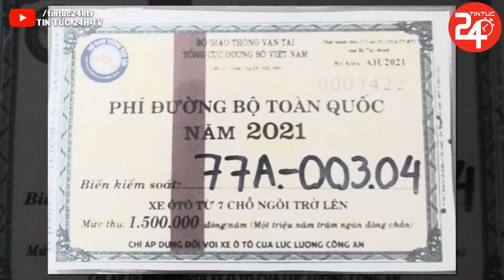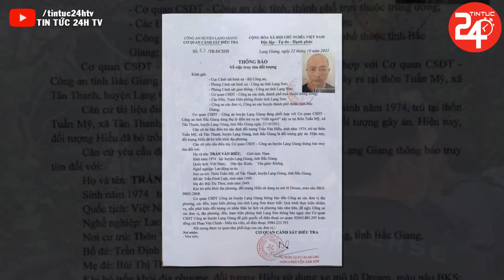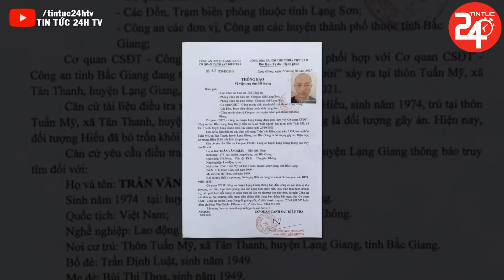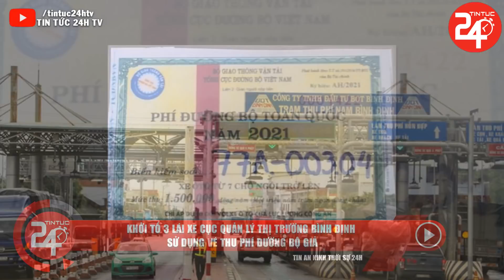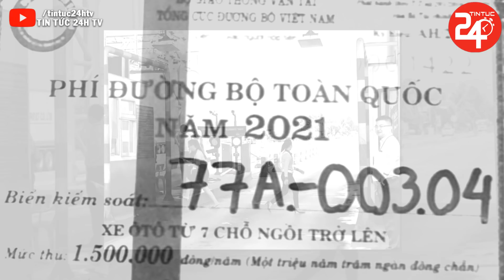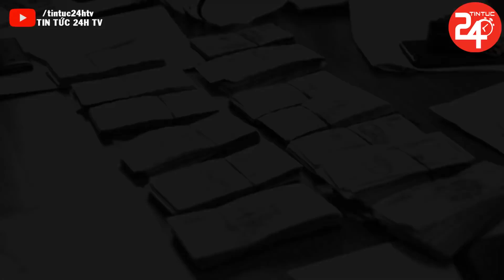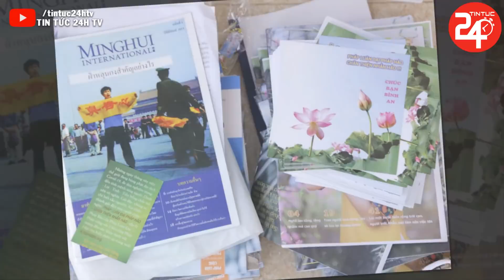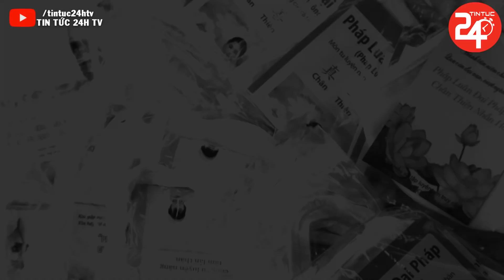Tin Tức Thời Sự Mới Nhất Ngày Nay 19/11/2021 | Tin An Ninh Trật Tự Nóng Nhất 24h Hôm Nay